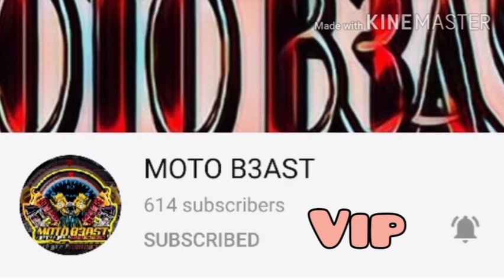MY DIY DOWNY | AnnaJoe VLOGS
Just watch this video how to make a DIY Sunrise fresh downy!